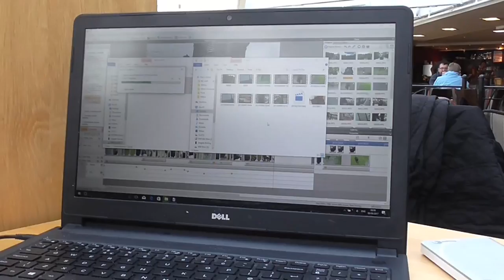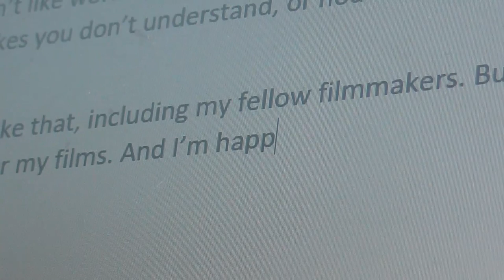The Film Maker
Subtitles available!

Directed and performed by Richard Coxon

A film maker explains his profession and how he takes a different approach to many while avoiding contact with people.

With Barney the dog